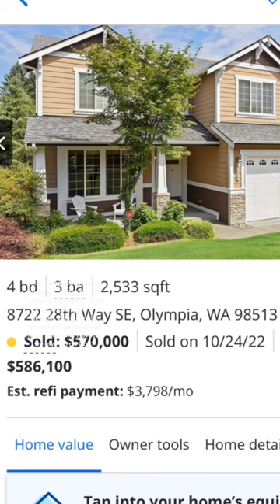Our new journey starts here!